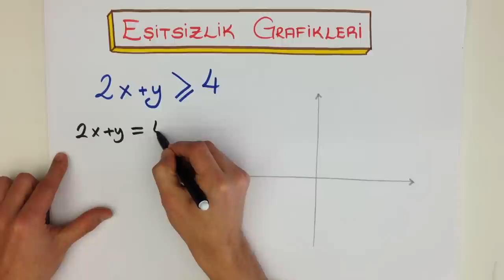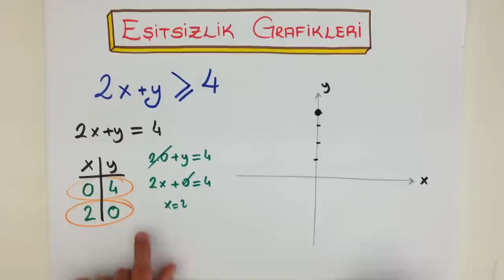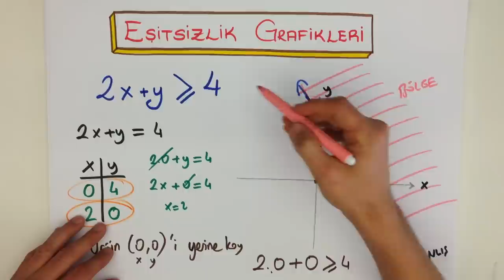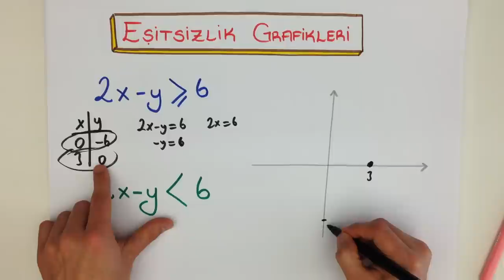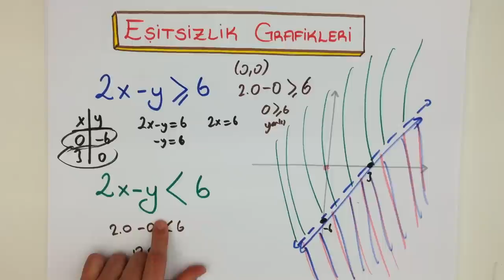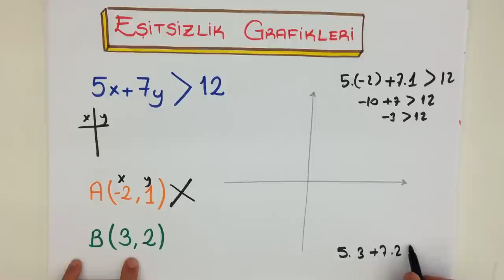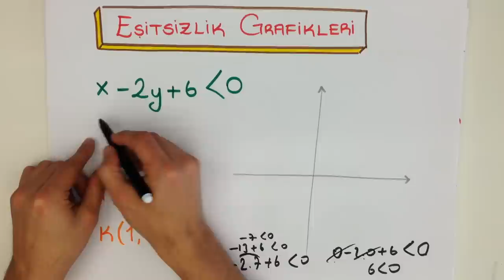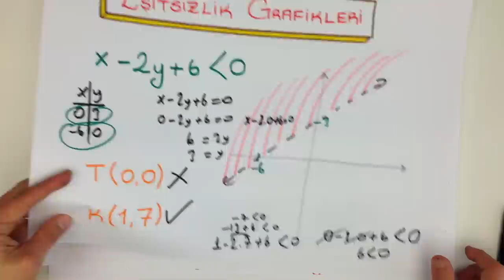9dk'da EŞİTSİZLİK GRAFIKLERI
8. sınıf konusu olan EŞİTSİZLİK GRAFİKLERİ konusunu kısa ve kolay anlaşılan bir anlatımla öğrenmek istemez misin? Çıkabilecek soruların özellikle altını çizdiğimiz bu videoyu sakın kaçırma! Tonguç bile yapıyorsa sen daha iyisini yapabilirsin!